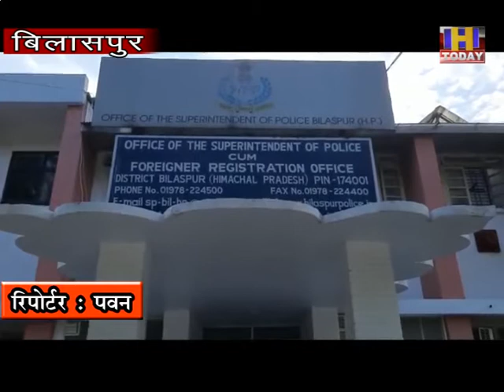10 june 5 विस्फोटक पदार्थ खिलाकर गाय को घायल करने के आरोपी को 14 दिनों के लिएन्यायिक हिरासत में भेजा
विस्फोटक पदार्थ खिलाकर गाय को घायल करने के आरोपी को 14 दिनों के लिए
न्यायिक हिरासत में भेजा
बिलासपुर जिला के झंडूता क्षेत्र में एक पालतू गाय को विस्फोटक पदार्थ
खिलाकर घायल करने के मामले में आरोपी व्यक्ति नंद लाल को तीन दिनों की
पुलिस रिमांड के बाद मंगलवार को जिला न्यायिक परिसर के जुडिशियल
मजिस्ट्रेट फर्स्ट क्लास के न्यायलय में पेश किया गया था जहाँ नंद लाल को
22 जून तक 14 दिनों के लिए न्यायिक हिरासत में भेज दिया गया है